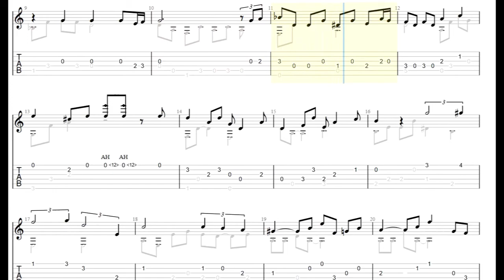Rika Muranka - Can’t Say Goodbye To Yesterday (Piano Version) Guitar Tabs [TABS]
Rika Muranka - Can’t Say Goodbye To Yesterday (Piano Version) PDF AND Guitar PRO Tabs [TABS]